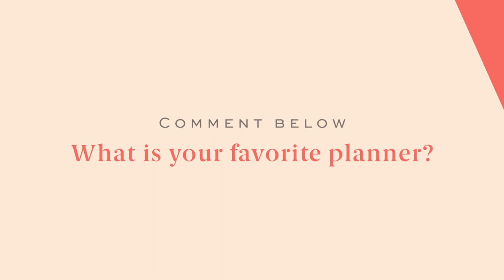Shooting light and airy product photography (VLOG)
»» Tools/resources mentioned in the video...

»» Gear...

canon 5d mark iii
50 1.2
100 macro
memory cards
desk mic